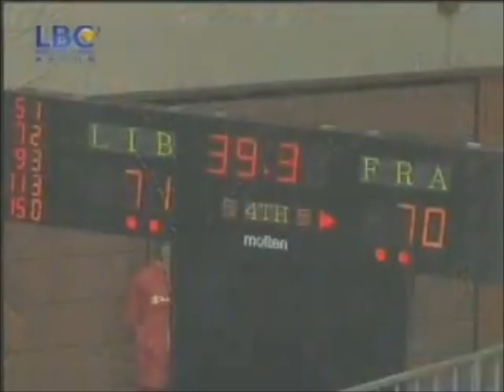Lebanon National Basketball Team Compilation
Highlights of Lebanon's national basketball team. I hope you enjoy it.

(Thank you for the people who I used their videos in mine)

"We Can Make the World Stop"